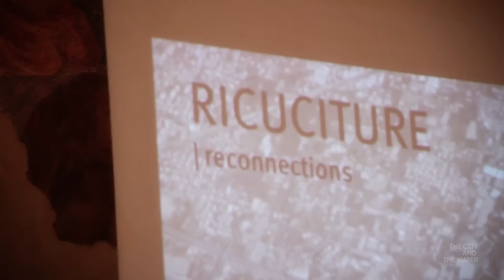The City and the Water - teaser 2014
International Workshop
Architecture Arts and Design
for the new Waterfront of Marina di Pietrasanta - Italy

The workshop is oriented to students in Architecture, Urban planning, Design, Building engineering, Art Schools, and also to young professionals and artists from all EU and non EU countries.

Students in Architecture, Urban planning, Building engineering are required to have completed at least one exam both in the fields of urban planning and architectural design/composition.

COURSE DIRECTOR
Roberto Pierini | University of Pisa DESTeC
SCIENTIFIC DIRECTOR
João Nunes | Lisbon
VISITING PROFESSORS
Adolfo Natalini | Florence
Alessandra Capanna | Rome
GUEST ARTISTS
Loris Cecchini | Berlin
Pinuccio Sciola | San Sperate

STAFF

The workshop will have an international and multidisciplinary teaching staff, composed by architects, designers, engineers, artists and artisans. This permits to interpretate the territory in an unitary way but also from different point of view in order to offer the more complete vision of the urban matters.
Students will be assisted from a group of qualified tutors.

SCIENTIFIC COMMITTEE

ORGANIZING COMMITTEE

Enrico Bascherini | University of Pisa DESTeC
Marco Giorgio Bevilacqua | University of Pisa DESTeC
Federica Felici | University of Pisa DESTeC
Stefania Landi | University of Pisa DESTeC
Sergio Tedeschi | Municipality of Pietrasanta

TEACHING STAFF